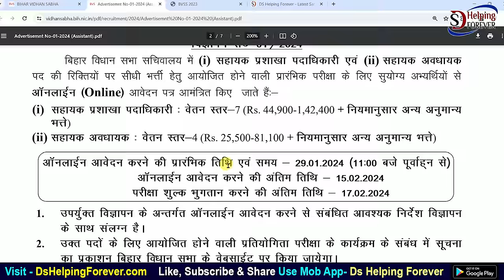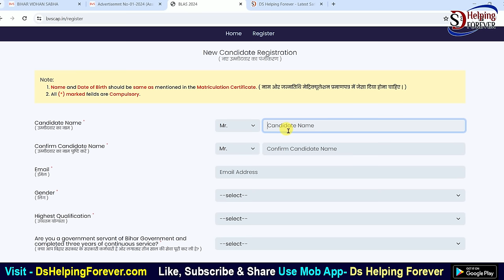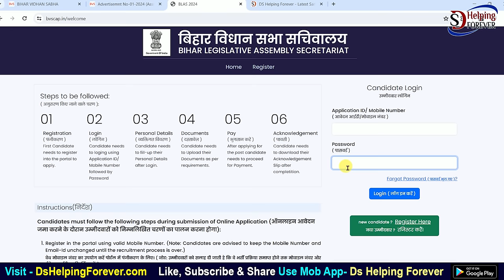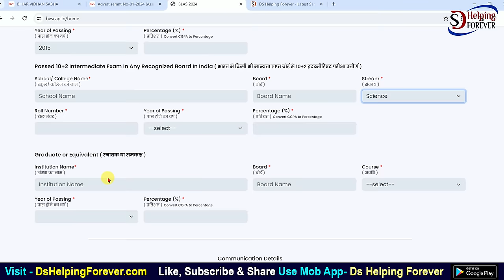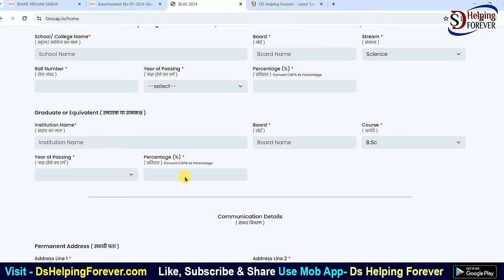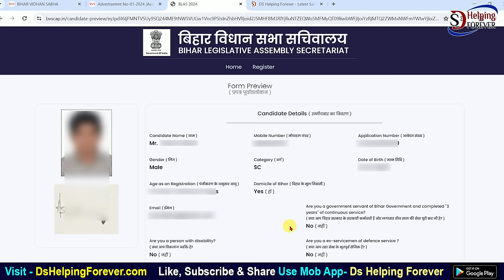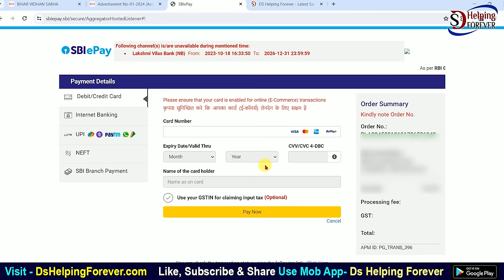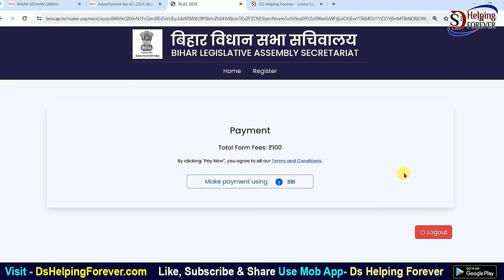Bihar Vidhan Sabha Sachivalay Online Form 2024 Kaise Bhare | How to fill Bihar Vidhan Sabha Form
In this video I talk about Bihar Vidhan Sabha Sachivalay Online Form 2024 Kaise Bhare. How to fill Bihar Vidhan Sabha Sachivalay Online Form 2024 Step by Step full process. Bihar Vidhan Sabha ASO Online Form 2024 Kaise Bhare. Bihar Vidhan Sabha Clerk Online Form 2024 Kaise Bhare ? Bihar Vidhan Sabha Parichari Online Form 2024 Kaise Bhare ?